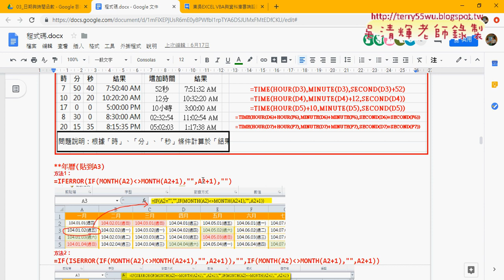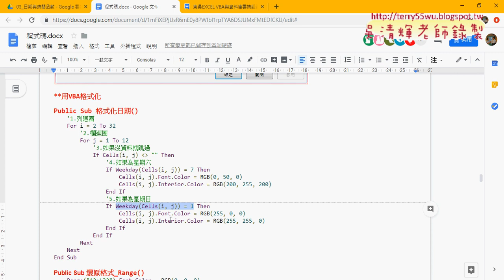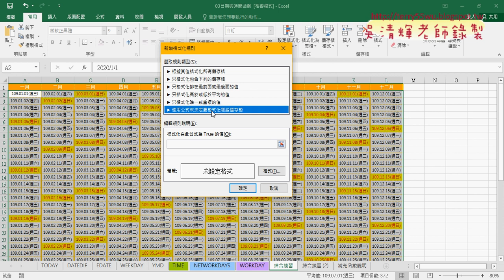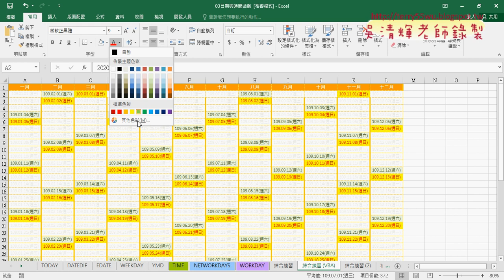08 用設定格式化條件格式化六日